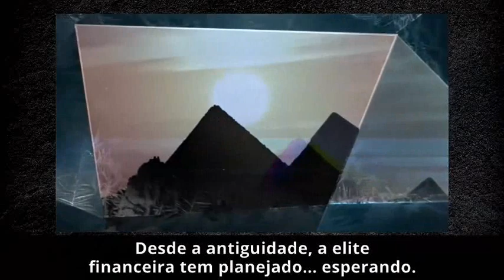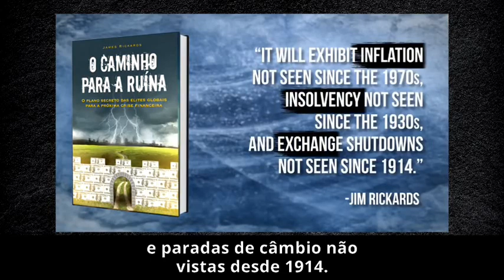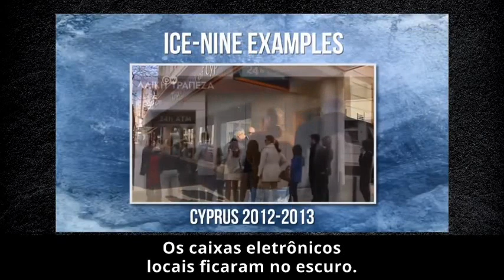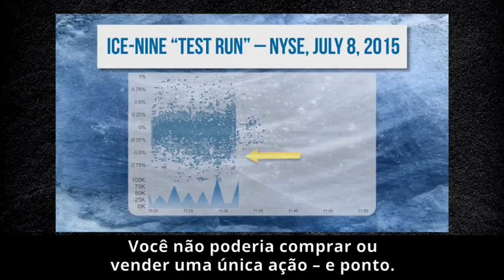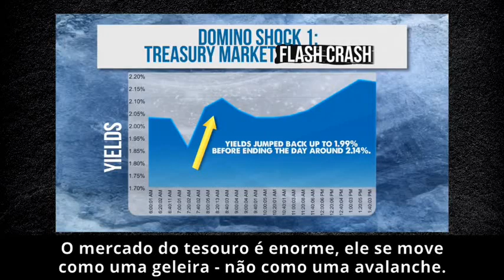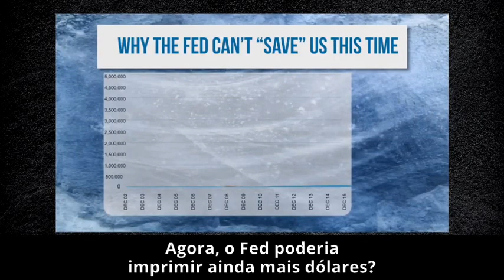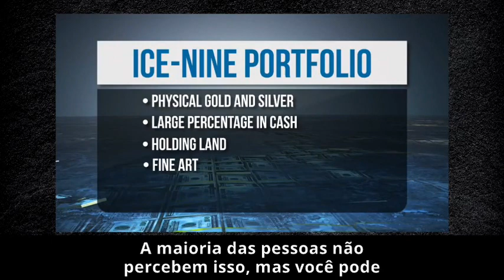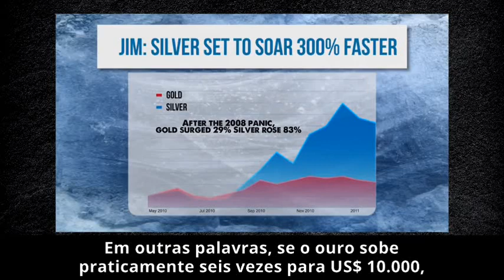🔝 1.2 O Colapso Financeiro de Apocalipse 6.6 | O Último Sinal antes da Chegada da Grande Tribulação!